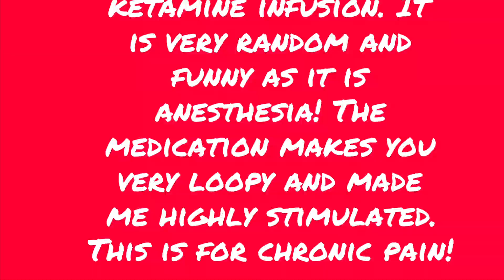THE KETAMINE EXPERIENCE: I WAS SO LOOPY!!!! (7-2-18)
Monday 7-2-18 ketamine infusion